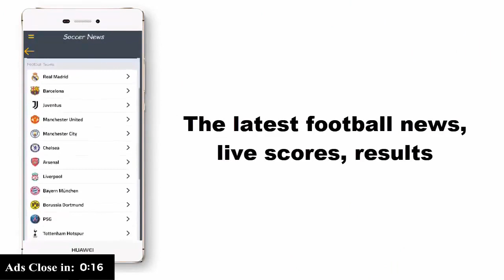Video People aged 40 49 next on the list for a Covid 19 vaccine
There had been calls for emergency services to be vaccinated first, but Professor Lim states that the current method is the fast way of getting 'vaccines into arms'.